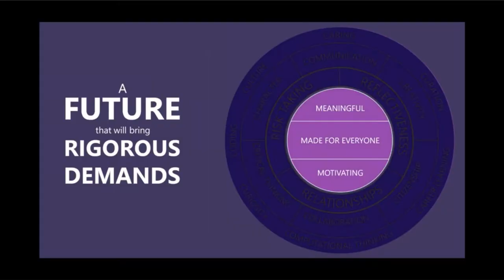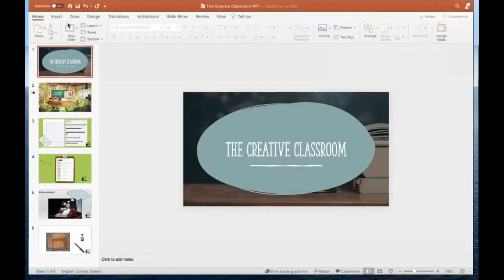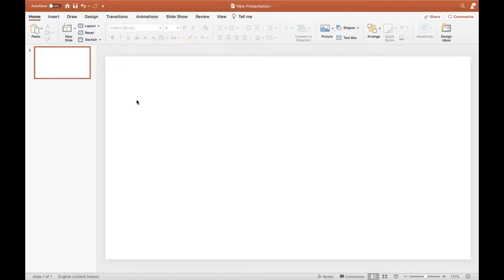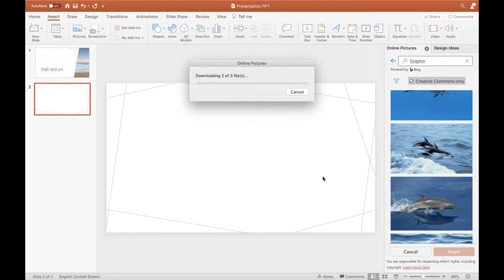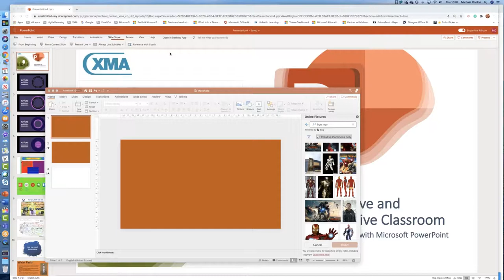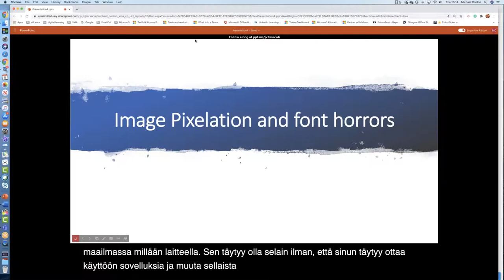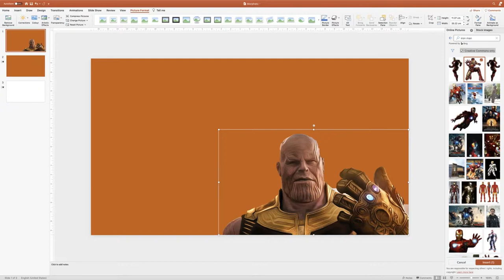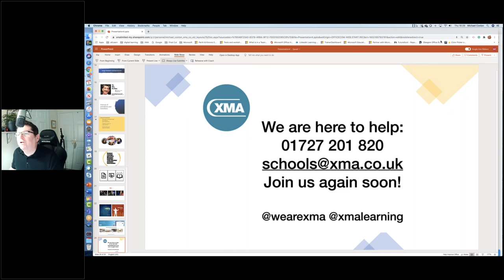The creative and collaborative classroom that is Microsoft PowerPoint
It really is time for you to discover PowerPoint in a whole new way. Forget the dull endless presentations of the past and find out how PowerPoint is more than just a presentation tool. We'll be discussing:

- See how Artificial Intelligence takes the pain out of creating beautiful lesson resources.
- Collaborate across groups of students or colleagues.
- Use animation paths to model ideas and theories
- Use Live Captions to support learners

ABOUT US
XMA are a reseller, manufacturer and distributor of compute solutions into Education, Higher Education (HE), Further Education (FE), Schools, Corporate, Government (Local and Central), Healthcare, Emergencies and Public sectors.
XMA deliver solutions for network, data, cloud, compute, security, print, end user, software and service into business.

store.xma.co.uk  shop.xma.co.uk  benefits.xma.co.uk  he.xma.co.uk

XMA have offices in St Albans, Chertsey, Nottingham, Halifax, Glasgow, Guernsey and Theale
Part of the Westcoast Group
Viglen computers are manufactured in the UK by XMA
theEDUstore.co.uk is owned by XMA Ltd

[ref:MKT—VideoNameHere]